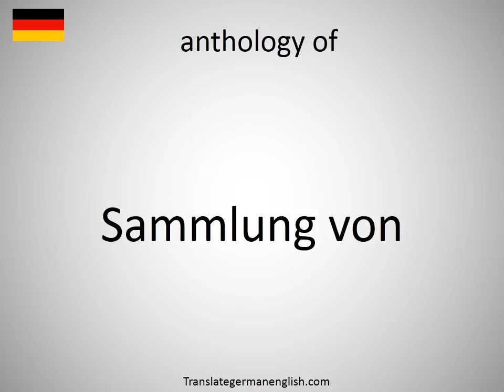How to say anthology of in German?